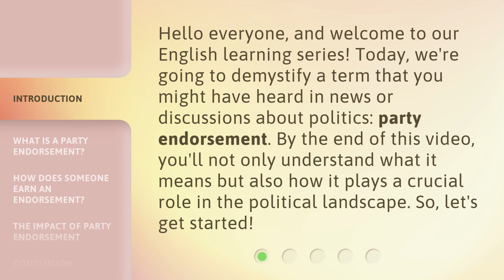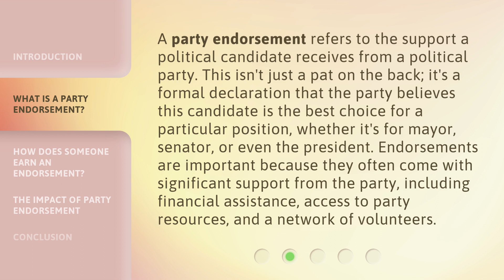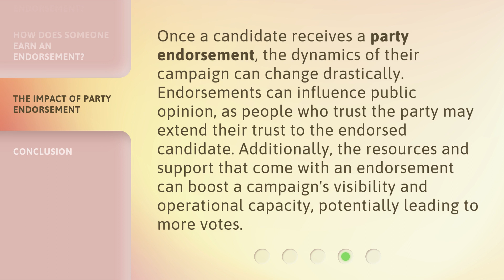Understanding Party Endorsement: A Guide to Political Support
Decoding Party Endorsement: Unraveling Political Support • Discover the ins and outs of party endorsement and gain a comprehensive understanding of political support. This engaging guide will demystify the significance of party endorsements and their impact on elections. Dive into the world of politics and learn how these endorsements shape the political landscape.

00:00 • Introduction - Understanding Party Endorsement: A Guide to Political Support
00:32 • What is a Party Endorsement?
01:07 • How Does Someone Earn an Endorsement?
01:39 • The Impact of Party Endorsement